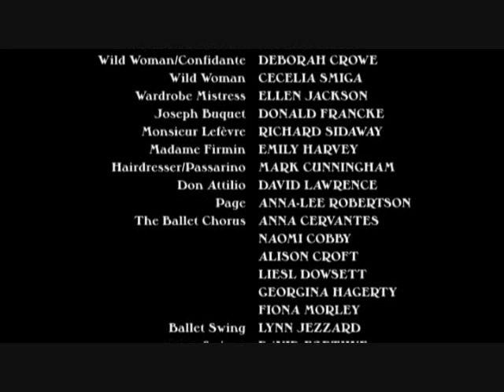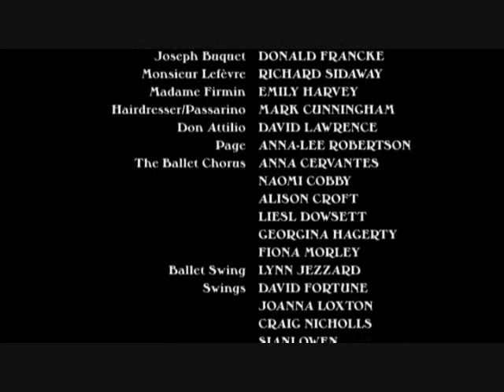Phantom of the Opera Matt Camelle Act 2